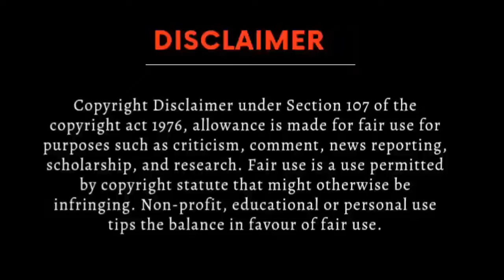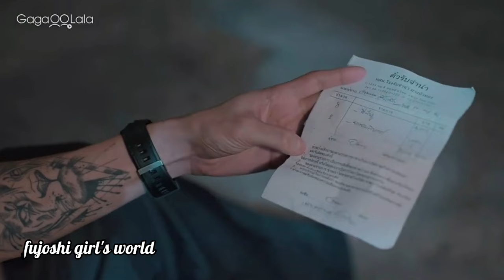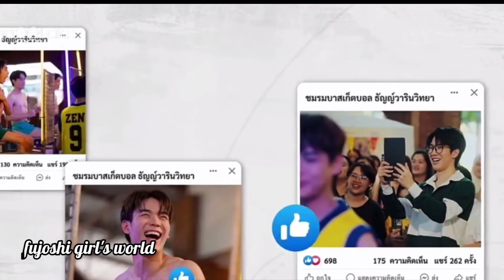The rebound series Ep -9 Hindi explanation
The rebound bl ep 9 explained in hindi
 The rebound ep 9 in hindi
 The rebound series
The rebound bl series explained in hindi
 The rebound in hindi
The rebound the series bl
The rebound the bl series
  The rebound hindi dubbed

bl
Thai bl
Bl series
Thai Drama
Korean bl
Japanese bl
bldramaexplainedinhindi